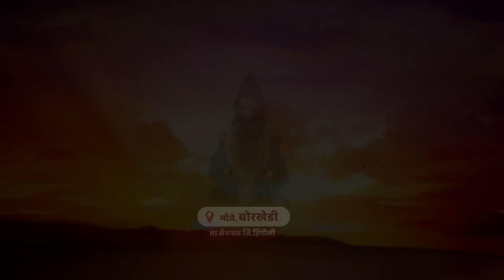वडाला येढे मालक उपाशी | इतके हसला नसाल कधी | ह.भ.प.मधुकर महाराज सायाळकर | Madhukar M. Sayalkar